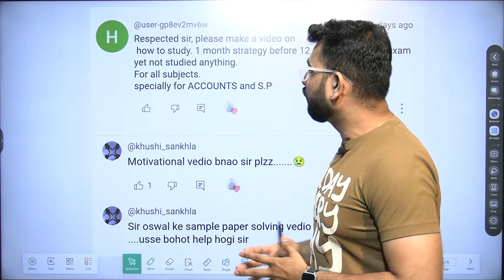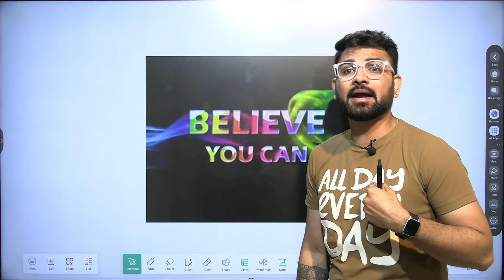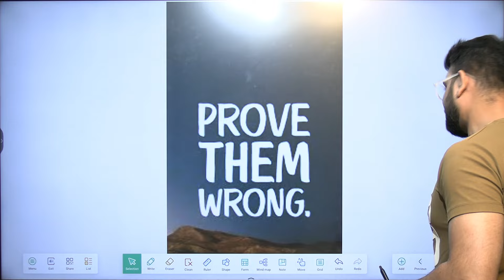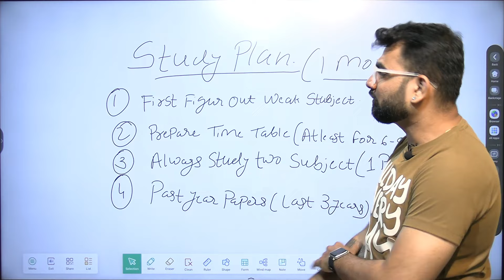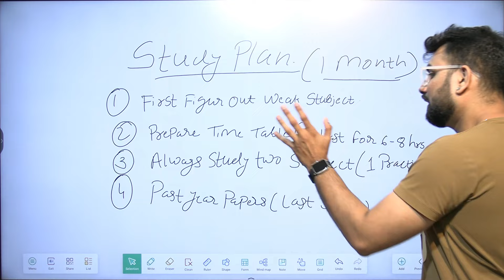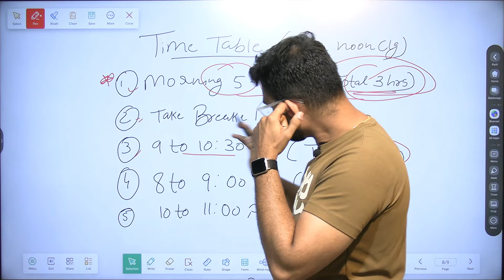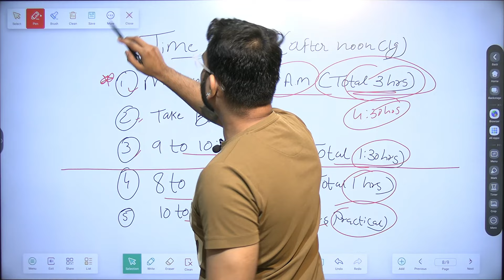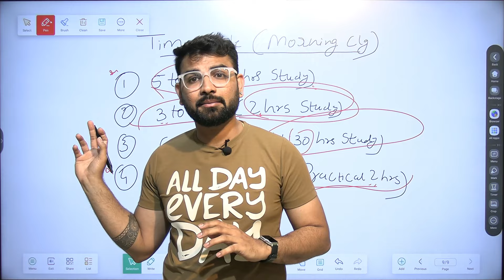Last 30 Days Exam Planning | Class 12th | Motivational Video | Score 90+ | Exam Tips HSC Board 2024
Class 12th | Last 30 Days Exam Planning | Motivational Video | Score 90+ | Exam Tips | HSC Board Exam 2024 |

👉Class 12th || Important Questions of All Chapters || HSC Board Exam 2024 👈

✔️Class 12th || Paper Pattern || Explained & Discussion || HSC Board exam 2024 ||📚